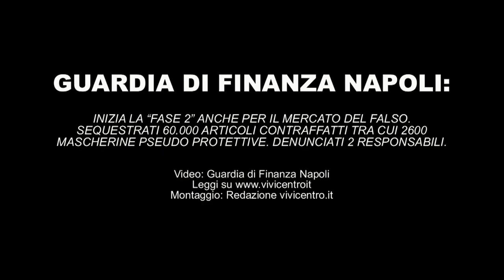GDF NAPOLI, INIZIA LA 'FASE 2' ANCHE PER IL MERCATO DEL FALSO